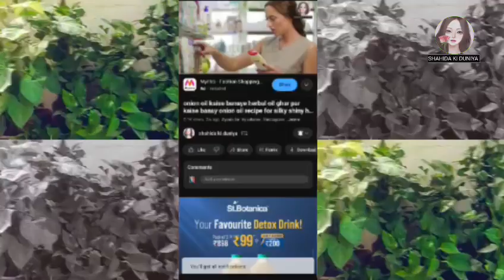money plant ki cutting kaise lagaye how to grow money plant cutting